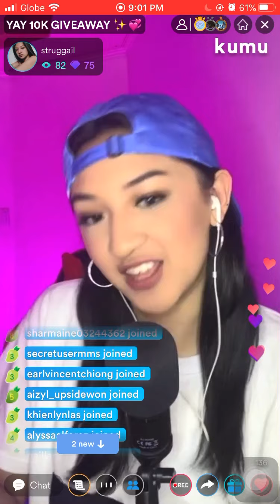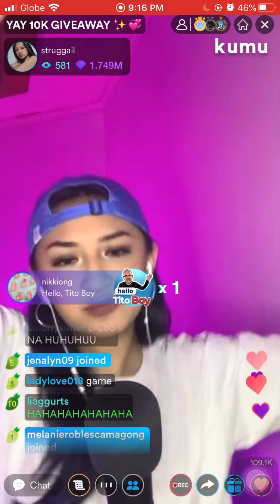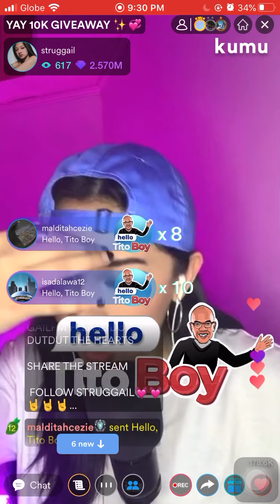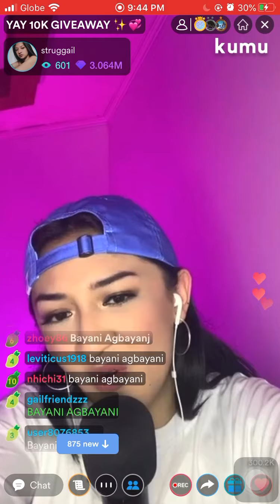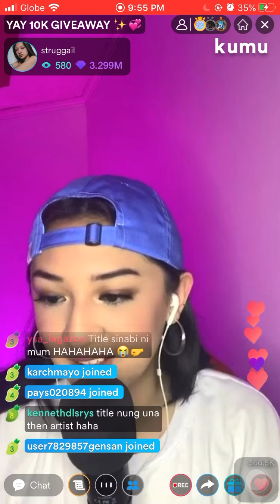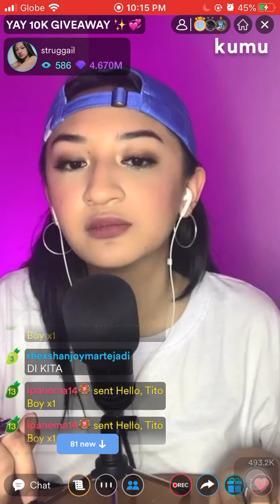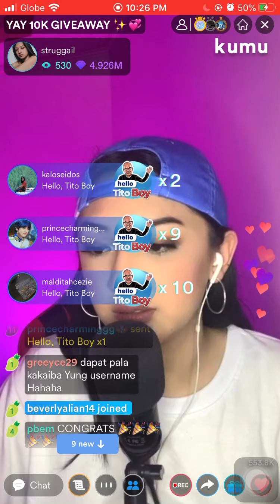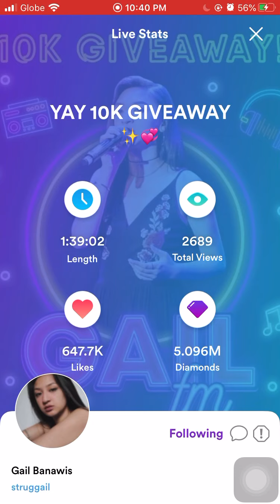GAILFM | EP.27 | YAY 10K GIVEAWAY | MAY 27, 2021